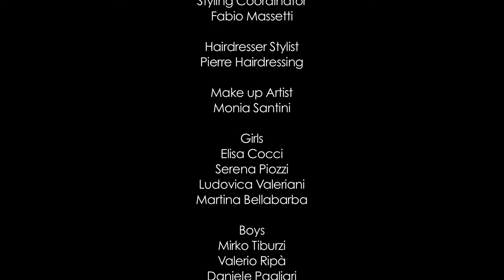IF STORE SUMMER 2011 COMMERCIAL VIDEO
IF STORE
SUMMER 2011 COMMERCIAL VIDEO

Creative Production FACTORY

Director
Giacomo Properzi

Styling Coordinator
Fabio Massetti

Factory Supervisor
Caterina Micheli

Hairdresser Stylist
Pierre Hairdressing

Monia Santini

Girls
Elisa Cocci
Serena Piozzi
Ludovica Valeriani
Martina Bellabarba

Boys
Mirko Tiburzi
Valerio Ripà
Daniele Pagliari
Gianluca Mattiozzi
Fabio Massetti

Backstage
Stefano Belà

Location
Le Gall Porto San Giorgio

Adriano Morresi e a tutto lo staff If Store